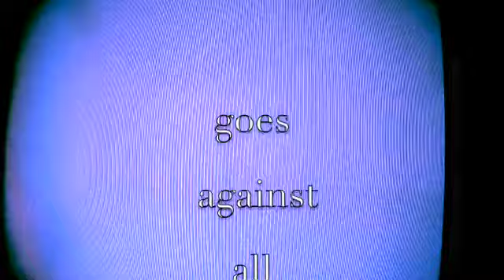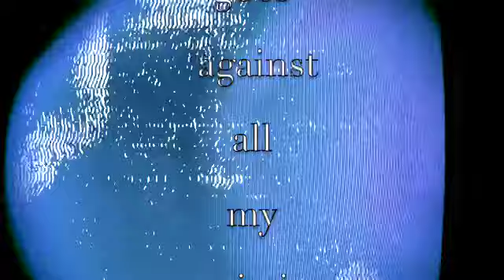VIDOREASY ContrastO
Vidoreasy's first self-produced video clip for SUS records. You can find all tracks from the project at this